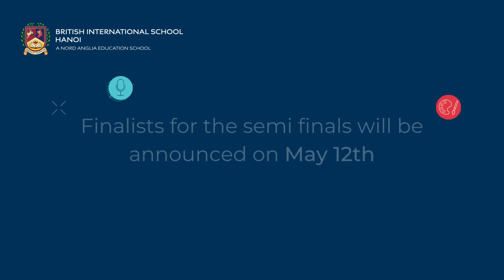British International School Hanoi Primary Talent Master 2023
Watch a message from the Primary Student Council announcing the BISHanoi Talent Master for AY 2022-23

Finalists for the semi finals will be announced on May 12th

Could you be our next champion?